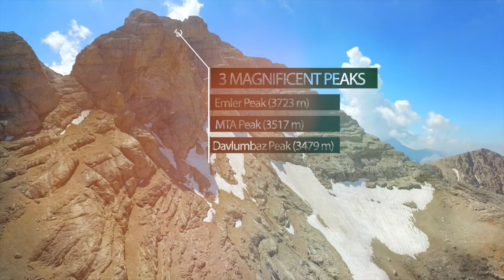2016 Aladağlar Sky Trail V2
2016 Aladağlar Sky Trail V2